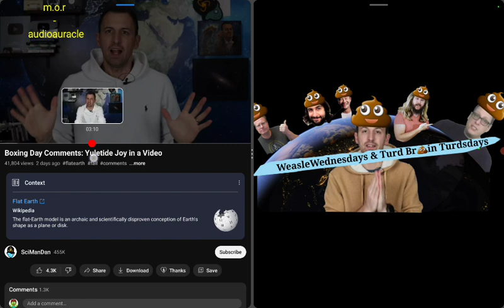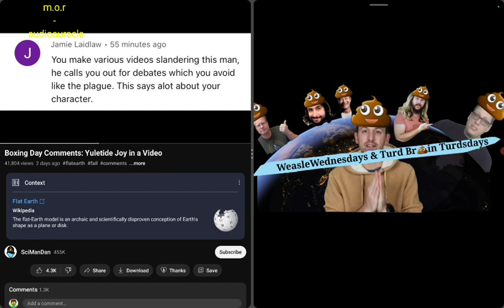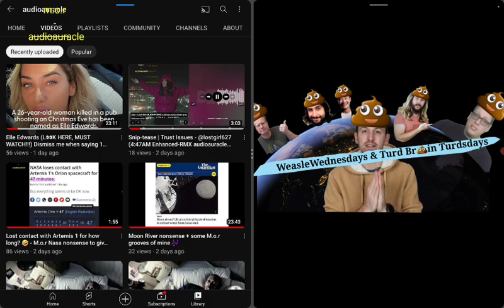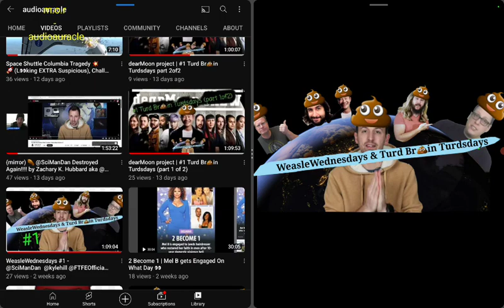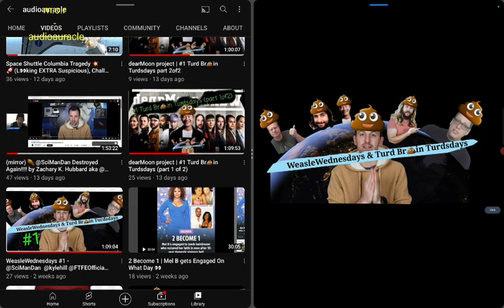aka ScamManDumbarseDan @FTFEOfficial @gematriaeffectnews1983 Gematria Guillotine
WeaselWednesdays & Turd Br💩in Turdsdays
- Gematria Guillotine

@SciManDan aka ScamManDumbarseDan @FTFEOfficial @gematriaeffectnews1983

@FTFEOfficial in person wouldn't be able to finish the syllables for Mother... Just 'Your Mo. ' that's it & effective immediately gets writ off...